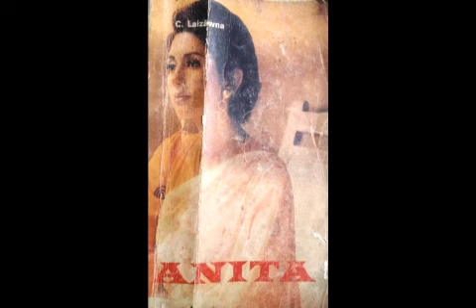Mizo Thawnthu ( Anita - C.Laizawna) Bung - 2 na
He Thawnthu hi a ziaktu Pu C.Laizawna remtihna thlapa dah luh a ni e.Tin, he thawnthu ngaihnawm tak hi kum 1998 ah khan MIZO Academy of Letters Book of the Year ah thlan a ni tawh nghe nghe.